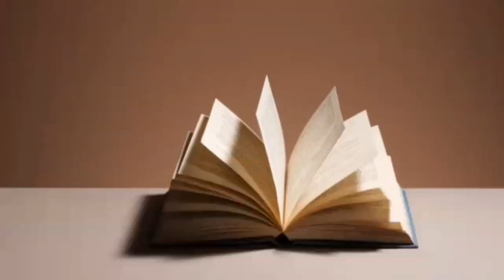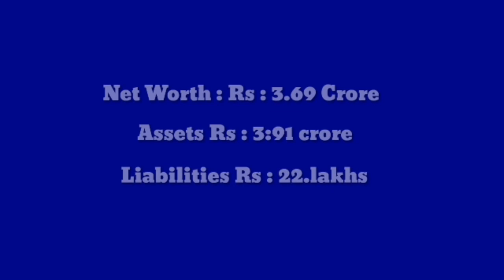Miani D. Shira - Biography, Personal Life and More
Miani D. Shira's :

1. Full Name
2. Date of Birth
3. Place of Birth
4. Party Name
5. Education
6. Profession
7. Father's Name
8. Mother's Name
9. Spouse's Profession
10. Spouse's Name
11. Permanent Address & Present Address
12. Interesting Face
13. Net Worth, Assets, Liabilities
14. Constituency
15. Religion
16. Nationality
17. Marital Status
18. A member of the Indian National Congress
19. Educational Qualification
20. She was as a member of the Legislative Assembly of Meghalaya from Ampati in 2010 by election